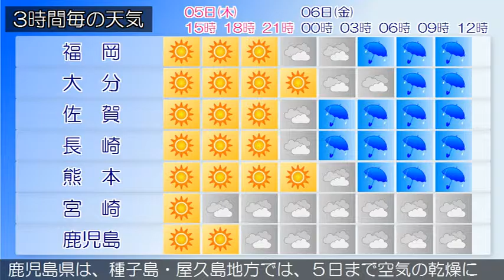2016/05/05 九州地方の天気予報 昼